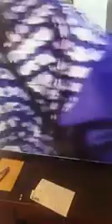Souvenir de cheikh yakhub boutilimit